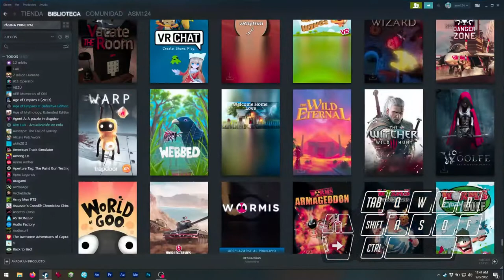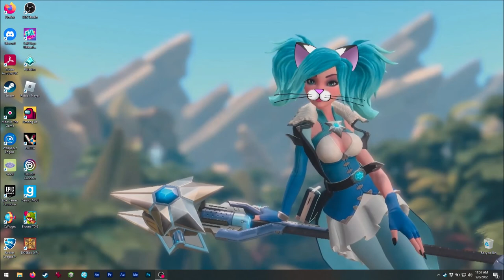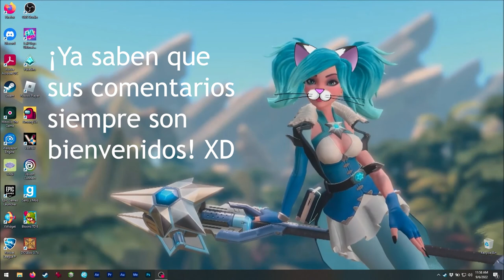Asmie La Chica Gato: Webbed, Sbug Games 2021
¡Hola!

Hoy estamos jugando a... ¡las arañas! XD
De hecho en este juego somos una araña y
¡estamos en una gran aventura para salvar
a nuestro amado! XD

Pero no se preocupen, ¡vamos a ser ayudados
por toda clase de insectos amistosos en
nuestro camino! XD
Oh, ¡este juego tiene varios puzzles y puede
ser adictivo! XD

¡La única forma en que puedo describir éste
juego es como hermoso! XD
Está muy bien hecho y las mecánicas son simples
y fáciles de comprender ;3

El juego incluye algunos mini-juegos como patinar! XD
¡Síp! Los desarrolladores trataron de incluir
buenos detalles! XD
Oh, debo mencionar que ¡fue hecho con Game Maker! :o
(Por supuesto, una versión mucho más nueva que
de la que hice el video, jeje)

Lo único 'malo' de el juego podrían ser los
controles... usamos teclado y ratón, ¡pero
puden cambiarse! XD
Pero creo que el ratón es una heramienta genial
para esos tiros precisos, jeje.

Encuéntrenme en Steam como:
asm_124

(en vivo)